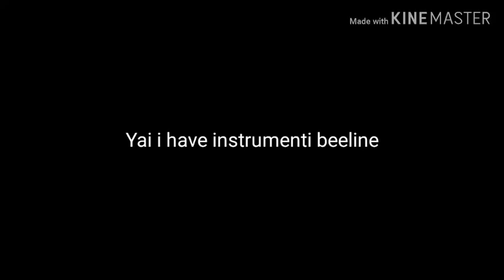Yai i have instrumenti beeline